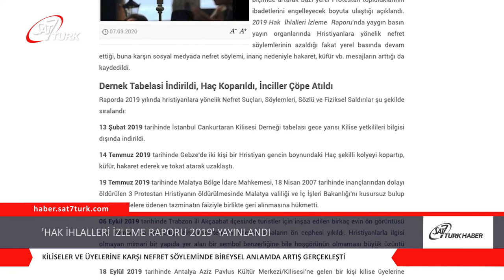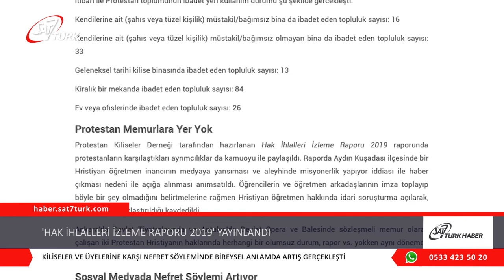‘Hak İhlalleri İzleme Raporu 2019’ Yayınlandı | 11.03.2020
Protestan Kiliseler Derneği tarafından 2007 yılından itibaren her yıl düzenli olarak hazırlanan Hak İhlalleri İzleme Raporu 2019 yayınlandı. Raporda 2019 yılı boyunca yabancı din adamlarının sınırdışı edilmesi veya ülkeye girişlerinin engellenmesinin dramatik biçimde artarak bazı yerel Protestan topluluklarının ibadetlerini engelleyecek boyuta ulaştığı açıklandı. 2019 Hak  İhlalleri İzleme  Raporu’nda yaygın basın yayın organlarında Hristiyanlara yönelik nefret söylemlerinin azaldığı fakat yerel basında devam ettiği, buna karşın sosyal medyada nefret söylemi, inanç nedeniyle hakaret, küfür vb. mesajların arttığı da kaydedildi.